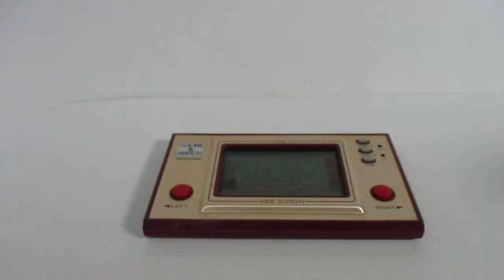12597 Nintendo Game & Watch Wide Screen Chef FP-24 1981